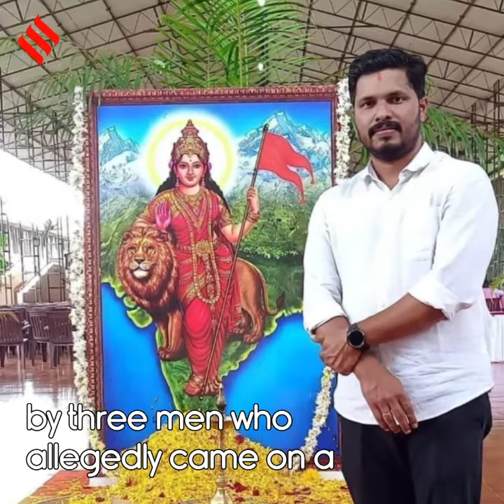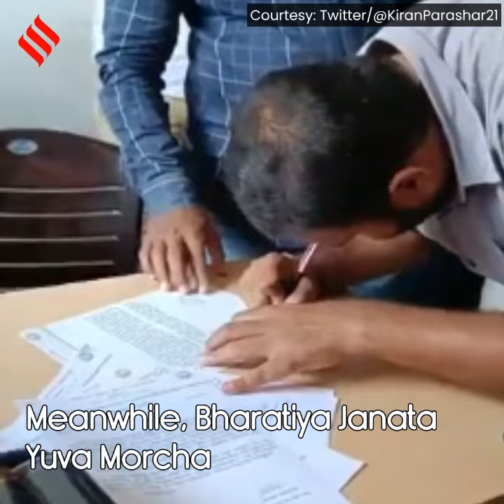BJP Vs BJP: After Murder Of BJP Youth Leader, Angry Mob Surrounds Karnataka Chief’s Vehicle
Hours after BJP Yuva Morcha worker Praveen Nettaru was murdered, a mob took their anger out on BJP state president and MP Nalin Kumar Kateel, state minister V Sunil Kumar and RSS leader Kalladka Prabhakar Bhat as they visited Bellare village in Dakshina Kannada district to pay respects to Nettaru.